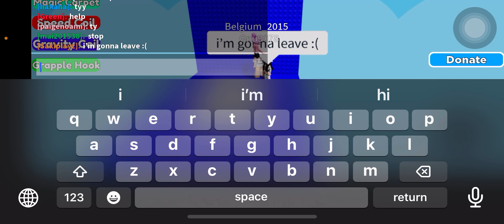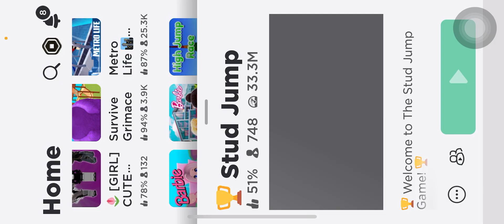playing roblox (old) 8/8/23